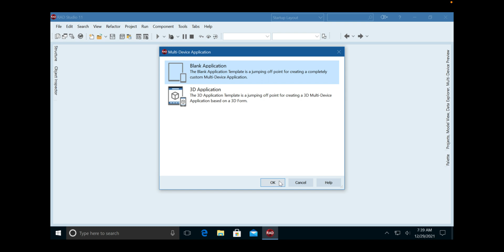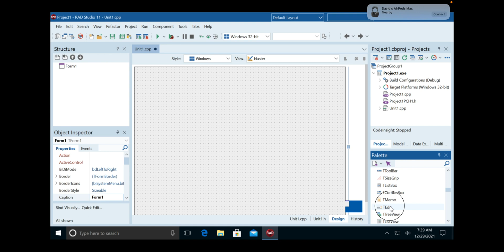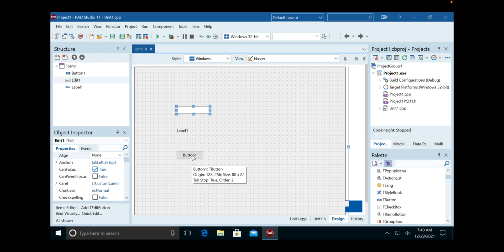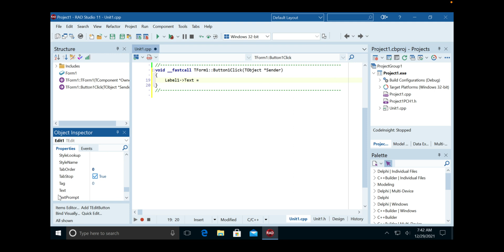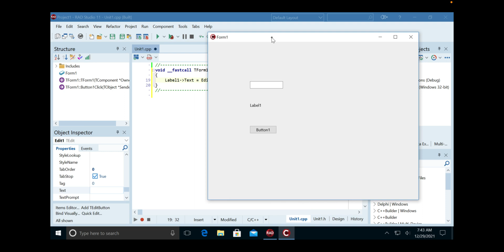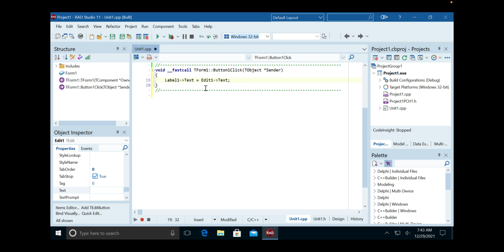Learning to program C++ tutorial 1 - GUI Hello World C++ Builder Rad Studio 11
Learn to develop C++ (C++ tutorial) applications for windows. We start and end with windows (rather than the command line) in this series. We will also try to point out the pros and cons of each language. If you are interested, we are building out the same application in multiple programming languages so that you can either learn one or see the pros and cons of each. C++ Builder Rad Studio 11